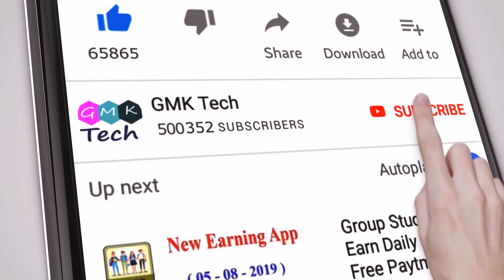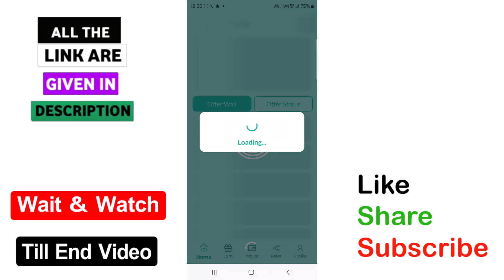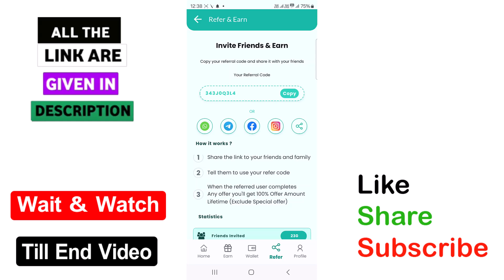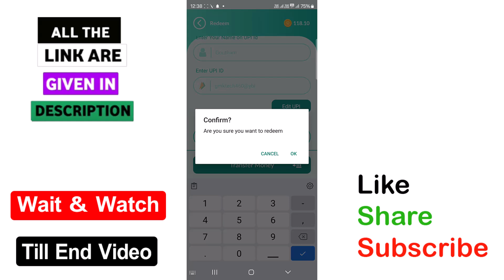Best Self Earning App 2024 | Earn Daily 500₹ Free Paytm & Bank ,UPI Cash with New Money Earning Apps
√ App 1=

√ App 1=

✅ Refer Code : 343J0Q3L4

√ App 2=

Topics Covered -